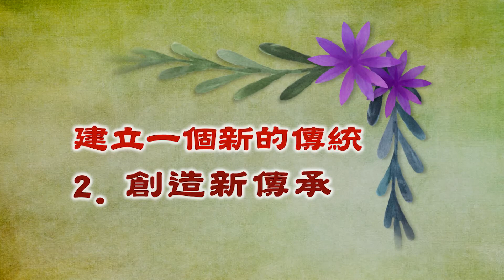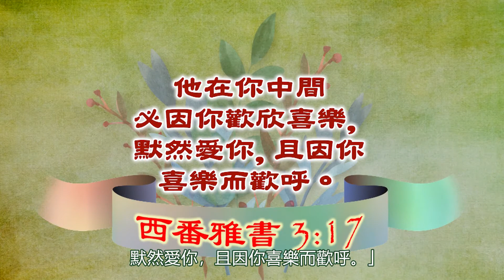定向祝福三代情：祝福 里程碑的愉悅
黃林定瀾